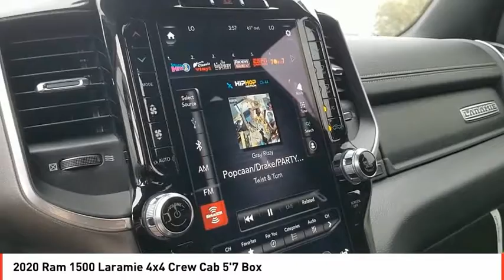2020 Ram 1500 Odessa TX LN398477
2020 Ram 1500 Laramie 4x4 Crew Cab 5'7 Box

NAV, Sunroof, Heated/Cooled Leather Seats, 4x4, iPod/MP3 Input, Back-Up Camera, OFF ROAD GROUP, TRANSMISSION: 8-SPEED AUTOMATIC (8HP7... Tow Hitch. Laramie trim, Ivory White Tri exterior. FUEL EFFICIENT 22 MPG Hwy/17 MPG City! AND MORE! KEY FEATURES INCLUDE Leather Seats, 4x4, Heated Driver Seat, Cooled Driver Seat, Back-Up Camera, iPod/MP3 Input, Trailer Hitch, Dual Zone A/C, Smart Device Integration, Apple CarPlay, Heated Seats, Heated Leather Seats, Heated/Cooled Seats. MP3 Player, Privacy Glass, Keyless Entry, Steering Wheel Controls, Child Safety Locks. OPTION PACKAGES SPORT APPEARANCE PACKAGE Tires: 275/55R20 OWL All Season, Body Color Exterior Mirrors, Black Interior Accents, Body Color Premium Power Mirrors, Sport Performance Hood, Body Color Front Bumper, Sport Decal, Body Color Door Handles, Body Color Rear Bumper w/Step Pads, Wheels: 20 x 9 Premium Painted w/Inserts, Grille Surround 3 Body Color Tex 2 Black, RADIO: UCONNECT 12 W/NAVIGATION SiriusXM Traffic Plus, USB Host Flip, Disassociated Touchscreen Display, HD Radio, For Details, Visit DriveUconnect.com, 1-YR SiriusXM Guardian Trial, 12 Touchscreen Display, 5-Year SiriusXM Travel Link Service, GPS Navigation, 5-Year SiriusXM Traffic Service, SiriusXM Travel Link, 4G LTE Wi-Fi Hot Spot, SiriusXM w/360L, LARAMIE LEVEL 1 EQUIPMENT GROUP Remote Tailgate Release, Auto High Beam Headlamp Control, Blind Spot & Cross Path Detection, Rain Sensitive Windshield Wipers, ParkSense Front/Rear Park Assist w/Stop, Tailgate Ajar Warning Lamp, Foam Bottle Insert (Door Trim Panel), Rear 60/40 Folding Split Recline Seat, ENGINE: 5.7L V8 HEMI MDS VVT ETORQUE Active Noise Control System, Heavy Duty Engine Cooling, GVWR: 7,100 lbs, Dual Rear Exhaust w/Bright Tips, Hemi Badge, 23 Gallon Fuel Tank, 18 Aluminum Spare Wheel Plus TT&L and fees. Price contains all applicable dealer incentives and non-limited factory rebates. You may qualify for additional rebates; see dealer for de